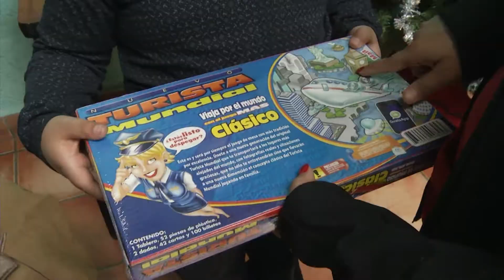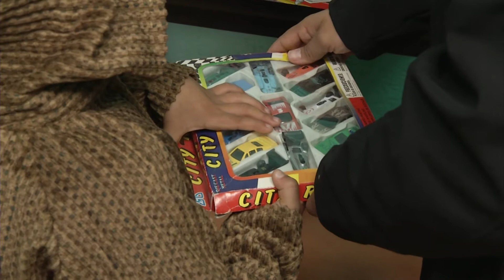Fundación RCG entrega juguetes y chaquetas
Gracias a los juguetes que se recaudaron de la entrada del concierto Tributo a los Beatles Fundación RCG ha logrado dar respuesta a las solicitudes en esta época navideña.